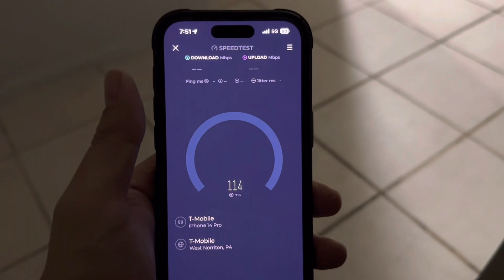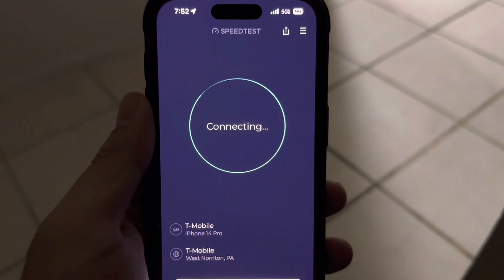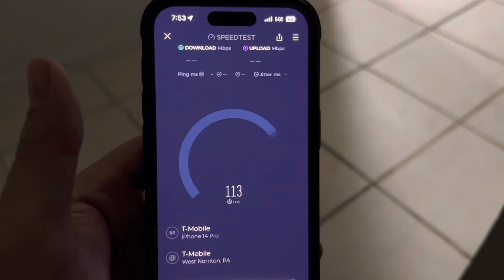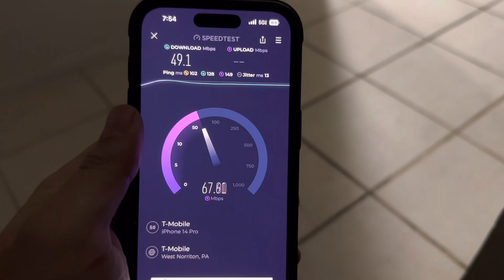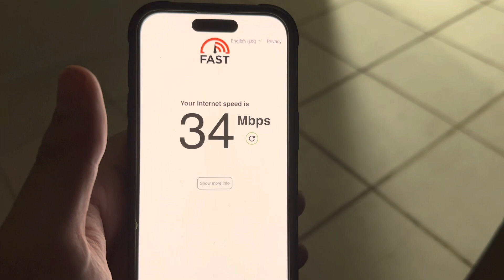T-Mobile Standalone Worst Speeds Ever SpeedTest ￼